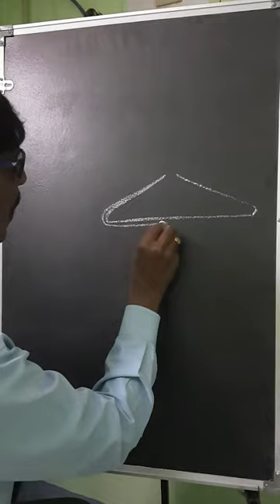How to Draw Hanger drawing Learn how to draw Hange